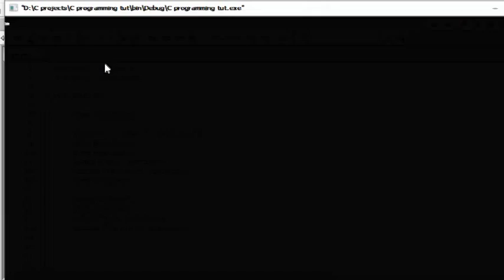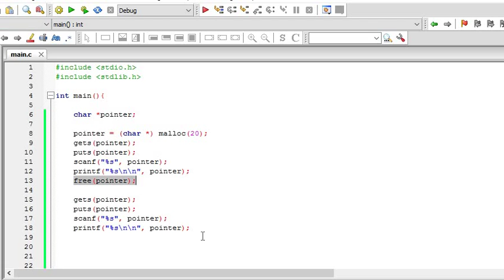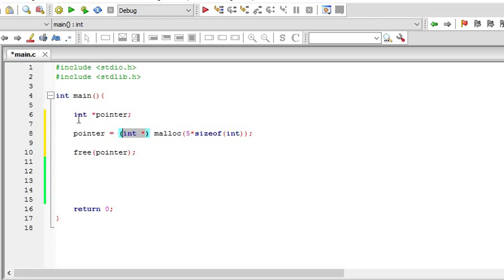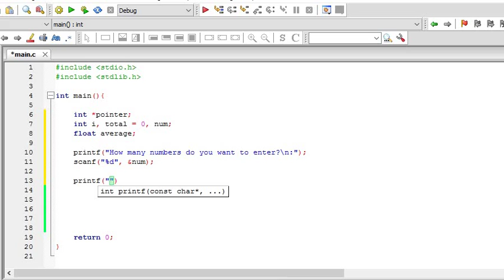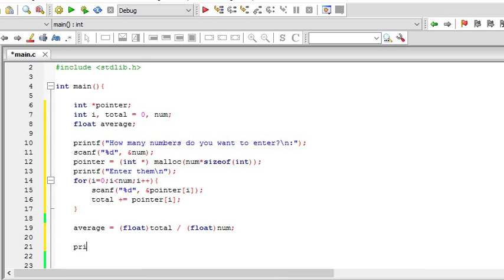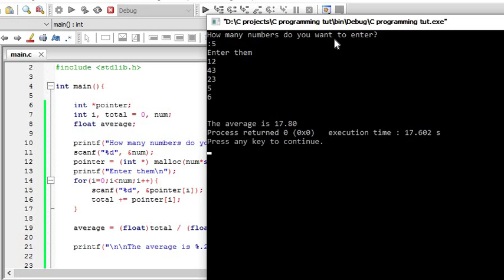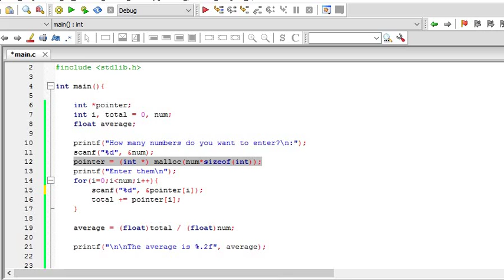C programming - 41 - Memory for int in C ( Myanmar - ျမန္မာ )